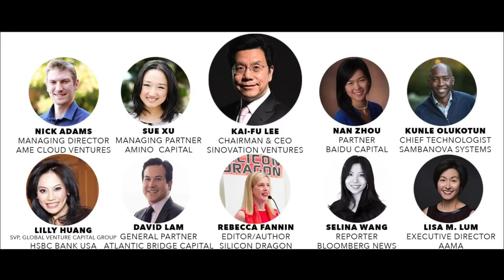Silicon Dragon: AI Superpowers Fireside Chat with Kai-Fu Lee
Fireside Chat - Silicon Dragon founder/editor interviews Kai-Fu Lee, author of AI Superpowers and chairman/CEO of Sinovation Ventures.

(program presented by Silicon Dragon and AAMA Silicon Valley, video by BeFast.TV)